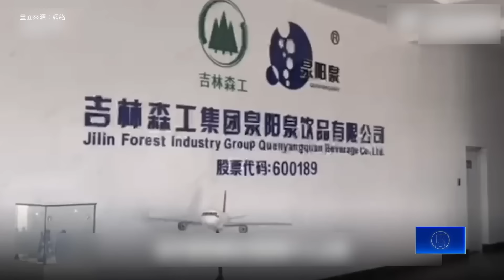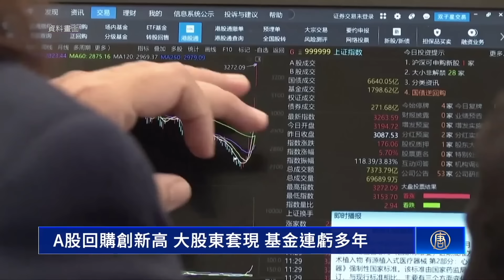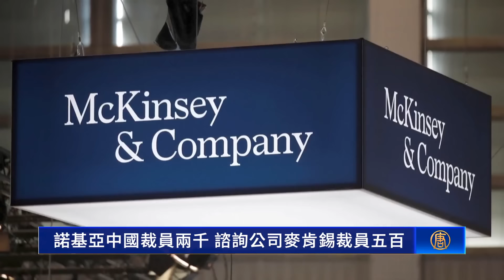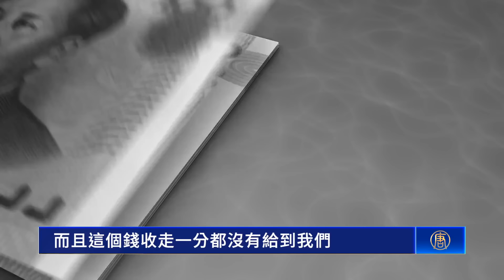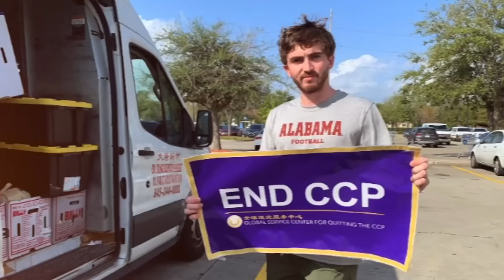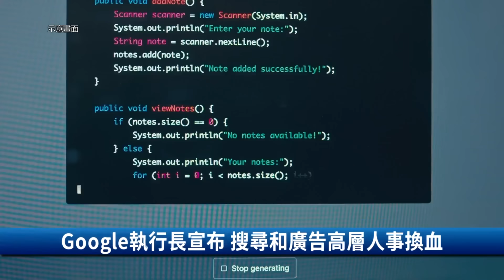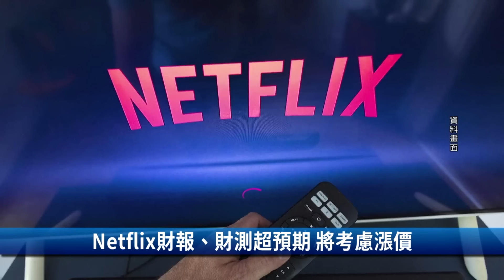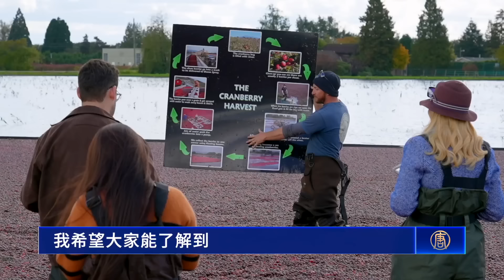中共國企員工「吃空餉」 有人休16年產假；A股回購創新高 大股東套現 基金連虧多年；五千萬元廠房蕩然無存 業主揭中共搶劫手法；台艦長還原對峙中共海警船 總統勗勉國軍.海巡【環球直擊】｜新唐人电视台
中共國企員工「吃空餉」 有人休16年產假
A股回購創新高 大股東套現 基金連虧多年
五千萬元廠房蕩然無存 業主揭中共搶劫手法
台艦長還原對峙中共海警船 總統勗勉國軍.海巡
新唐人鋼琴大賽精彩對決 5人脫穎而出晉級決賽

📰精選文章：
中南海高層動態：習缺席重要會議 蔡奇未陪同南下
台灣禁售大陸多款食品 包括花生、螺螄粉、魔芋爽